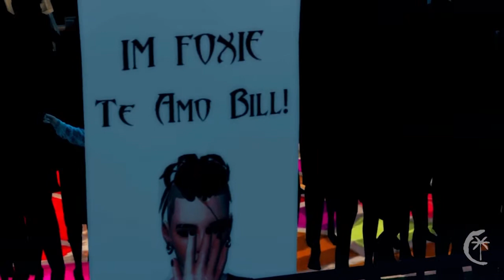Black Fox | Live on Coachella Sims 2020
Black Fox on Coachella Sims 2020.
Special Setlist for Foxies!
1. Geh
2. Break Away
3. Raise Your Hands
4. Monsoon
5. By Your Side

15/05.